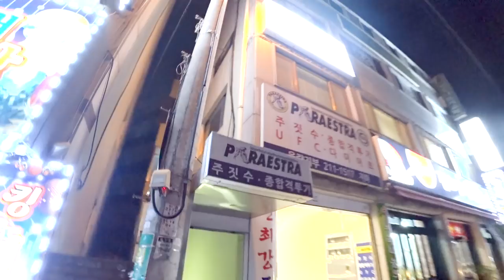밤12시, 운동으로 땀 1.5L 흘리고 짜파게티 끓여 먹기 | 운동 후 먹방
안녕하세요! 오늘은 운동 후 먹방 짜파게티 입니다! ㅋㅋ
와... 진짜 밤에 끓여먹는 짜파게티는 너무너무너무 맛있네요 ㅠㅠ
거기다 계란후라이, 파김치와 함께라면 진짜 치킨 저리가라 할 정도로 행복감을 가져다 줍니다ㅠㅠ

감사합니다 ^^

1.리얼사운드 먹방 : 실감나는 먹방, 독특한 오프닝송과 맛 설명도 함께 있어요.

2.미분일기(맛을 나누는 일기) : 그날의 행복한 추억과 음식의 맛을 공유하는 영상일기.

3.긍정부스터(생방송 리얼사운드 먹방) : 매주 수요일 저녁 11시 30분! 홍사운드와 함께 음식도 먹고 즐거운 담소도 나누며 긍정긍정의 힘을 받아가세요!